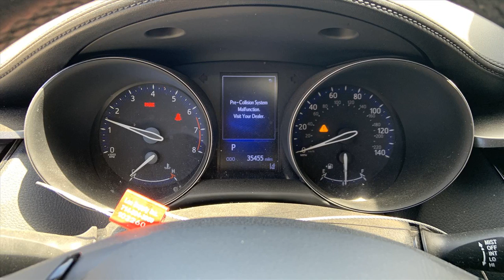2018 Toyota C-HR 4 Door Wagon Replacement Parts Car Parting Out #21-086-3 Fix your car OEM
Buy parts for 2018 Toyota C-HR 4 Door Wagon!

2018 Toyota C-HR 4 Door Wagon Replacement Parts Car Parting Out #21-086-3 OEM